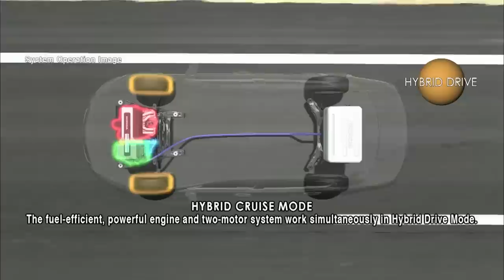Honda Fit EV Concept and Plug-in Hybrid Platform animation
Honda unveiled the all-new Fit EV Concept electric vehicle and the platform for a midsize plug-in hybrid vehicle at the 2010 Los Angeles Auto Show. Both vehicles are integral to the Honda Electric Mobility Network, the company's comprehensive approach to reducing CO2 emissions through innovative products, energy-management and energy-production technologies.

The Fit EV Concept hints strongly at the direction and styling for Honda's upcoming production Fit EV all-electric vehicle, which will be introduced to the U.S. and Japan in 2012. The all-new plug-in hybrid platform showcases Honda's next-generation, two-motor hybrid technology set to debut in 2012.